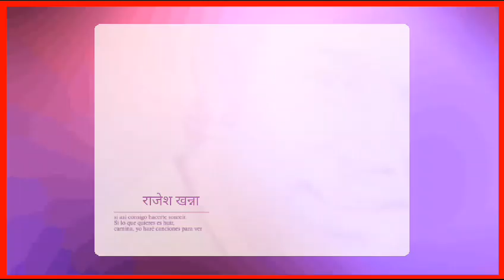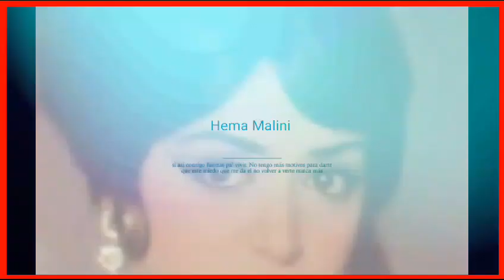जब rajesh khanna को सेट पर थपर मार दिया था सिर्फ इस गलती के बजह से..